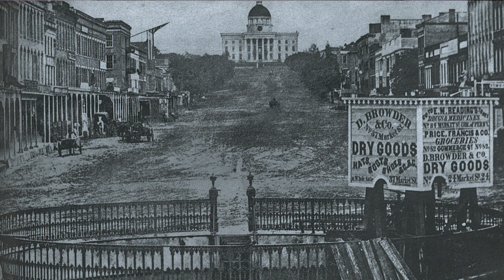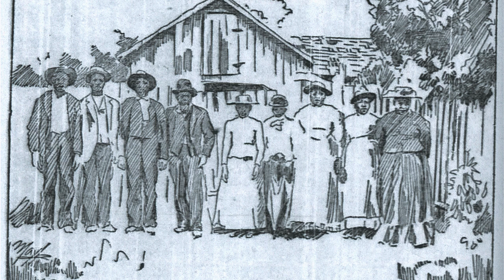"The Survivors of the Clotilda" - The Last American Slave Ship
The Clotilda was the last slave ship to arrive in the USA in 1860.  Dr. Hannah Durkin joins me to talk about "“The Survivors of the Clotilda: The Lost Stories of the Last Captives of the American Slave Trade.”" on this edition of "Some Books Considered." The Clotilda arrived in the United States more than 50 years after the passage of a federal law banning the transportation of captive Africans. Survivors of the Clotilda founded Africatown in Mobile, Alabama.

Dr. Hannah Durkin is a historian specializing in transatlantic slavery and African diasporic art and culture. She holds a Ph.D. in American Studies from the University of Nottingham and a Postgraduate Diploma in Journalism from Leeds Trinity University.  Among her many other credits, she also serves as an advisor to the History Museum of Mobile, working to memorialize the Clotilda survivors. She joins us to talk about “The Survivors of the Clotilda: The Lost Stories of the Last Captives of the American Slave Trade.”

Here is a link to purchase a copy of "The Survivors of the Clotilda"

Hi! I'm Dan Skinner. I love books and enjoy talking with authors about what inspires them. I hope you enjoy the channel.